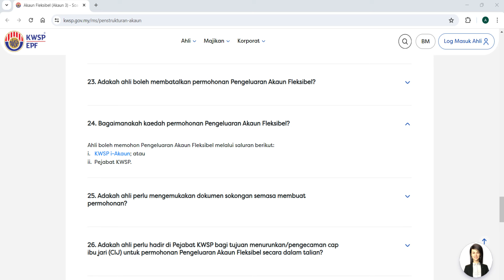Bagaimanakah Kaedah Permohonan Pengeluaran Akaun 3 Fleksibel KWSP?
Jadi, bagaimanakah kaedah permohonan pengeluaran akaun fleksibel?

Menurut FAQ Penstrukturan Semula Akaun KWSP di laman web KWSP, Ahli boleh memohon Pengeluaran Akaun Fleksibel melalui saluran berikut iaitu KWSP i-Akaun atau di Pejabat KWSP.